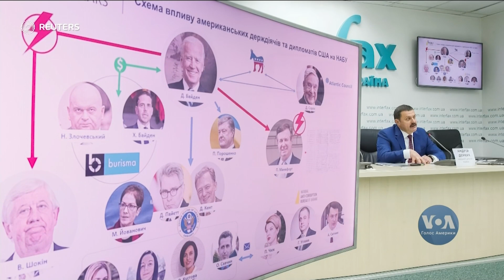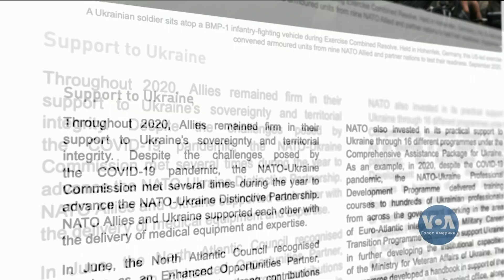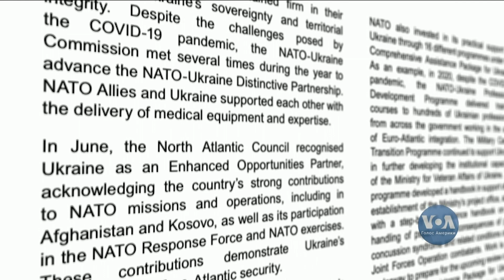Студія Вашингтон. Країни НАТО стурбовані через дестабілізуючу політику Росії, - звіт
Сьогодні в Студії Вашингтон. Міністерство торгівлі США повідомило про намір розширити обмеження щодо експорту та реекспорту до Росії товарів, торгівля якими контролюються із міркувань нацбезпеки. Росія та Іран втручались в американські вибори 2020 року, - стверджує розвідка США. Деталі звіту. Країни НАТО лишаються стурбованими через дестабілізуючу політику Росії та через військові провокації росіян поблизу кордонів НАТО, - звіт Генсекретаря про роботу Альянсу за 2020 рік. В Комітеті Палати представників США відбулись слухання під назвою «Жінки на передовій: демократичній рух в Білорусі». Виступ Світлани Тихановської.